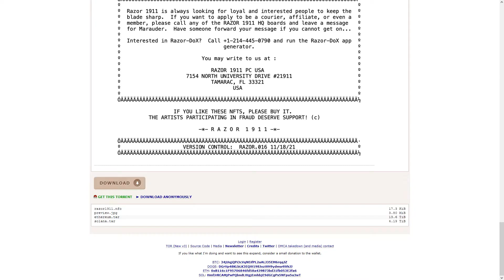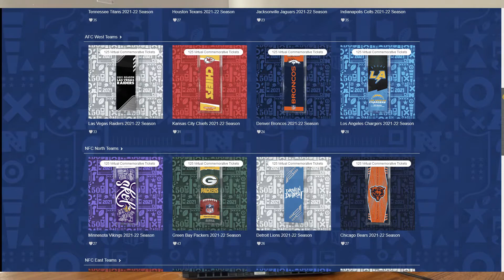NFTs With KEYs - The NFT Space is F**king Weird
This week we discuss The NFT Bay, yes you heard that right and Miramax is suing Quintin Tarintino over his planned NFT sale. Also Xbox boss Phil Spencer is not a fan of NFTs